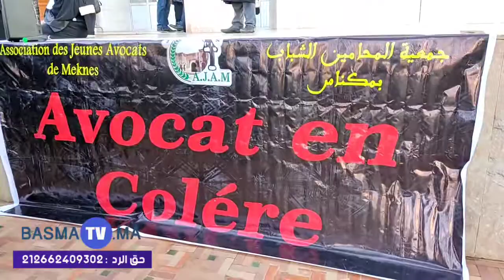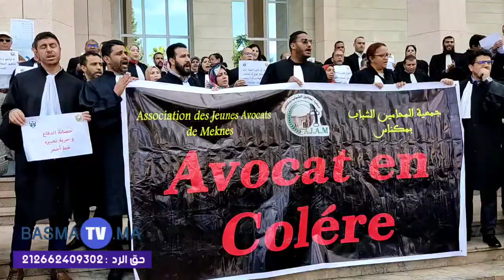مكناس/تصريحات بوقفة احتجاجية لجمعية المحاميين الشباب بمكناس امام محكمة الاستئناف(بصمة تفي)